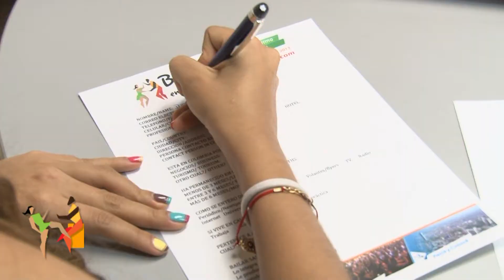BAILÁ EN CALI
VENÍ Y APRENDÉ EL RITMO MÁGICO DE LA VIDA
DEL 9 AL 13 DE OCTUBRE EN CALI COLOMBIA
16 HORAS DE CLASES DE SALSA
5 CONCIERTOS CON LAS ORQUESTAS CALEÑAS
LOS MEJORES BAILARINES DEL MUNDO